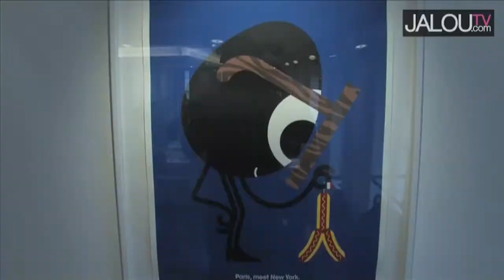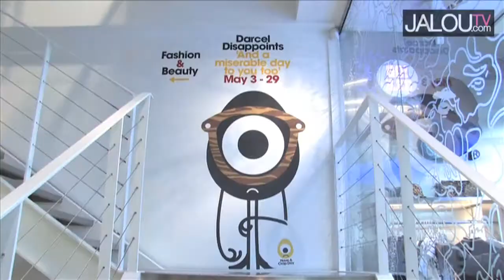Expo Darcel Disappoints chez Colette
Du 3 au 29 mai, Colette invite l'artiste new-yorkais Craig Redman et son avatar Darcel dans le cadre dune exposition mettant à lhonneur ses œuvres. Intitulée « And a Miserable Day to You », l'exposition regroupe peintures, prints, sculptures et animations de Darcel. Dans un univers pop et coloré, il nous fait vivre sa vision du quotidien. Présentation de cet univers pat l'artiste lui-même.